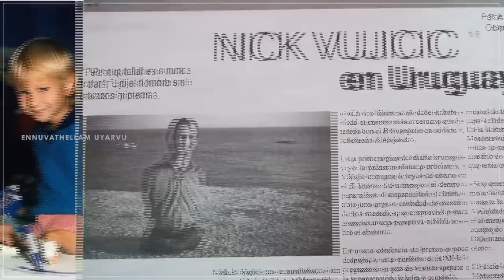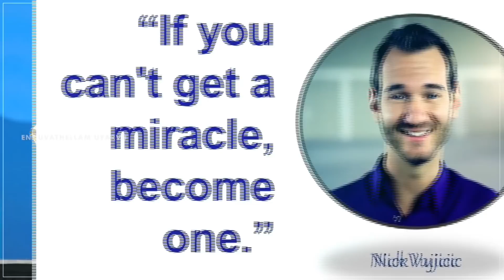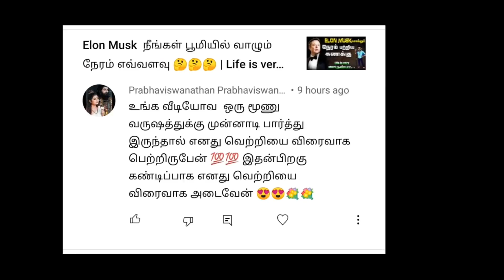நீங்கள் உங்கள் இலக்கை கூடிய சீக்கிரம் அடைய இந்த கதை உதவும் Nick Vujicic Success Story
Please Watch Nick Vujicic Success Story here